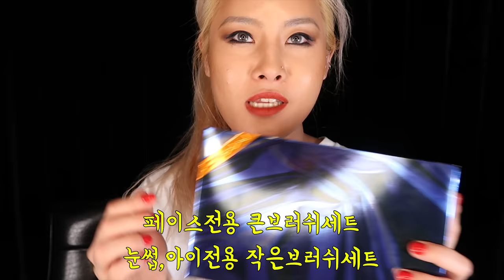[BEAUTY] 맥화장품 언박싱 _기승전'맥' 그녀의 2018 홀리데이 신상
제제사랑 맥사랑
이번에 왕창 구입한 화장품 언박싱 첫영상입니다!
기승전맥 제제의 영상 재미나게 봐주세요

감사합니다.